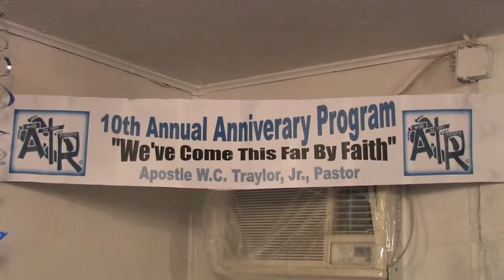ATR Walk by Faith Ministry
10th Church Anniversary